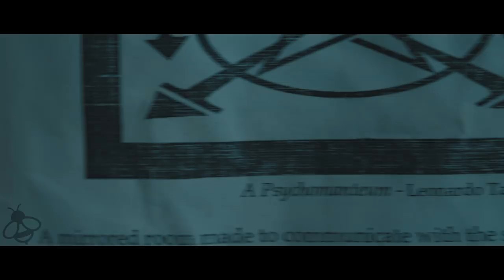DWELLING HE Trailer (2017) Horror Movie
Dwelling Home Entertainment Trailer - 2017 Horror Movie starring Erin Marie Hogan, Mu-Shaka Benson and Devanny Pinn

About Dwelling:
A young couple deliberately moves into a haunted house to contact the other side. Until their conduit, a painted black mirror proves to contain a malevolent presence hell-bent on bringing harm to their new family.